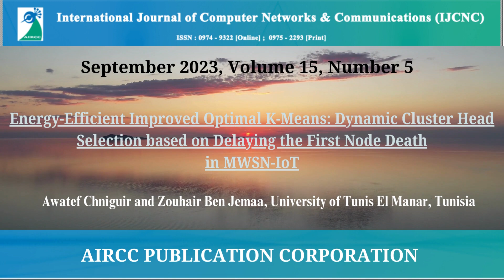International Journal of Computer Networks & Communications (IJCNC)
(Scopus, ERA 2023, WJCI Listed)

Scopus Cite Score 2022-1.8

Current Issue - September 2023, Volume 15, Number 5

Paper Title - BLE Beacon with Data Accumulation Functionality

Authors - KOBAYASHI Kakeru and FUJITA Satoshi, Hiroshima University, Japan

Paper Title - Optimize the Network Coding Paths to Enhance the Coding Protection in Wireless Multimedia Sensor Network

Authors - Mohammadjavad Abbasi, A. S. Abdullah and N. Fisal, Universiti Teknologi Malaysia (UTM), Malaysia

Paper Title - Energy-Efficient Improved Optimal K-Means: Dynamic Cluster Head Selection based on Delaying the First Node Death in MWSN-IoT

Authors - Awatef Chniguir and Zouhair Ben Jemaa, University of Tunis El Manar, Tunisia

Paper Title - Optimal Coverage Path Planning in a Wireless Sensor Network for Intelligent Transportation System

Authors - Saureng Kumar and S C Sharma, IIT Roorkee, India

Paper Title - Multi Objective Salp Swarm based Energy Efficient Routing Protocol for Heterogeneous Wireless Networks

Authors - Salima Nebti 1 and Mohammed Redjimi 2, 1 Emir Abdelkader University, Algeria, 220 Août 1955 University, Algeria

Paper Title - Analysis of System Capacity and Spectral Efficiency of Fixed-Grid Network

Authors - Adarsha M 1, S. Malathi 1 and Santosh Kumar 2, 1 M. S. Ramaiah University of Applied Sciences, India, 2 Liaocheng University, China

Paper Title - A Privacy-Aware Tracking and Tracing System

Authors - Ali M. Allam, Helwan University, Egypt

Paper Title - A Survey on CDN Vulnerability to DoS Attacks

Authors - Maurizio D’Arienzo and Serena Gracco, Universit`a della Campania ”L.Vanvitelli”, Italy